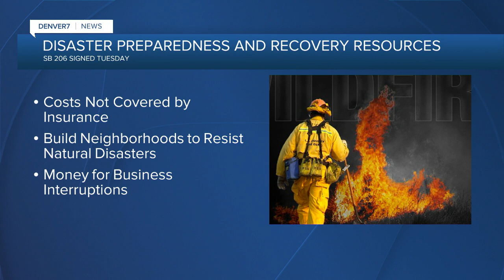Denver 7+ Colorado News Latest Headlines | May 19, 5am